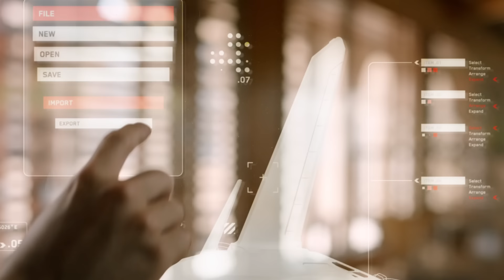مرافي وجهة بحرية عالمية | MARAFY a Global Sea Destination